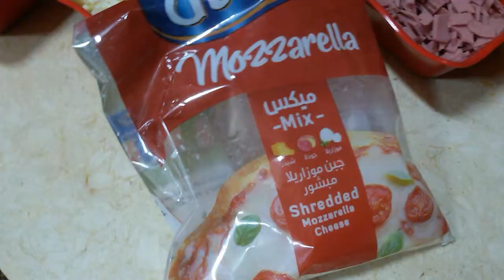بيتزا رول..تنفع فكل المناسبات وكل الاوقات👌والطعم حكايه👌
بيتزا رول،بيتزا لكل المناسبات،طريقه عمل البيتزا ،أسهل طريقة لعمل البيتزا،بيتزا الرول الناجحة.
المقادير:
-4ونصف كوب من الدقيق
-كوب حليب دافى
-2علبه زبادى أوملئ كوب
-ربع كوب زيت
-2ملعقه كبيره سكر
-ملعقه صغيره ملح
-ملعقه كبيره خميره فوريه.
الحشوه:
حسب الرغبه :لانشون أو لحمه معصجه أو سجق أو دجاج أو خضار .
-قطع من الطماطم مكعبات ،فلفل مكعبات،زيتون حلقات.
صلصه البيتزا :
-3معالق كبيره من معجون الطماطم،معلقه كبيره كاتشب،نص معلقه صغيره من كل من (ثوم بودر،بصل بودر،زنجبيل،ملح ،فلفل)ومعلقه كبيره زيت.
(وماتوفيقى إلا بالله والحمدلله)